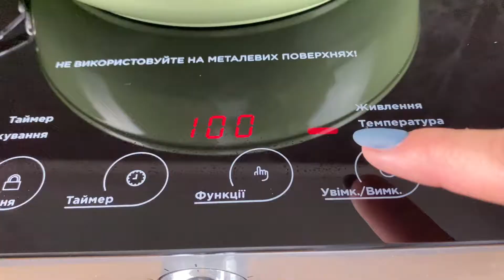Was zum Frühstück kochen. Einfaches Rezept mit Eiern und Gemüse in 10 Minuten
Das Frühstück ist die Hauptmahlzeit. Aber am Morgen ist es manchmal sehr schwierig, eine interessante Idee zu finden. Ich habe für Sie ein einfaches Rezept aus Eiern und Gemüse vorbereitet. Dieses Rezept wird Ihre ganze Familie ansprechen und ist vor allem sehr einfach.

Zutaten zum Kochen
Bogen 1/2
Tomate 1 Stk
Olivenöl
Zwiebel + Tomate 5 Minuten braten
Salz
Gemahlener Pfeffer
Ei 3 Stk
Schneebesen
Butter 20 g
Eier füllen
5 Minuten bei niedriger Temperatur braten
Fügen Sie Wurst + Käse hinzu
Tomaten mit Zwiebeln
Wurst 30 g + Käse 30 g
Göttliches Frühstück
Guten Appetit

Freunde, ich hoffe das ist nützlich für dich, ich habe es versucht und es ist wahr:
📢 Teile dieses Video mit deinen Freunden in sozialen Netzwerken. Behalte dieses Rezept für dich)
👍 Wie dieses Video wird es mich glücklich machen)
Kommentare, Ja, ich warte auf sie)) Sag mir, was du über mein Video denkst)